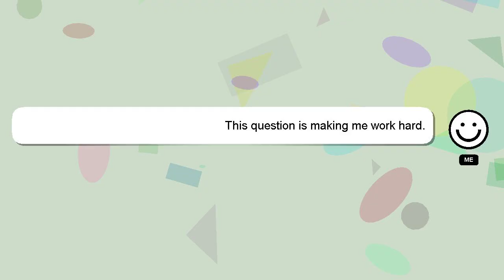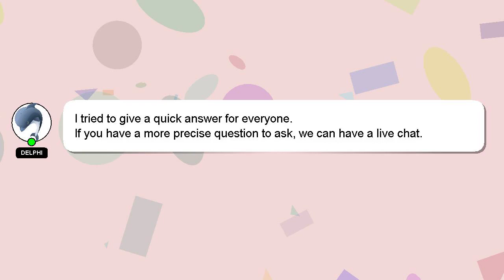How to charge realtree 24v utv?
A brief presentation of myself, Hi there, I go by the name of Delphi. I can be of service in providing you with answers to your inquiries. - How to charge realtree 24v utv?

Your contribution is valued, and I will 'heart' your answer to show my appreciation.

*2 What we are experimenting :*